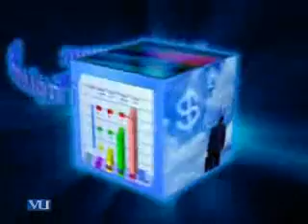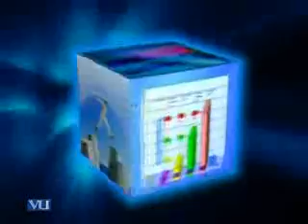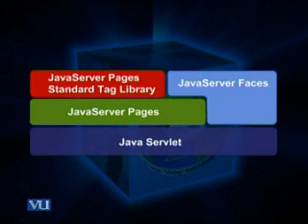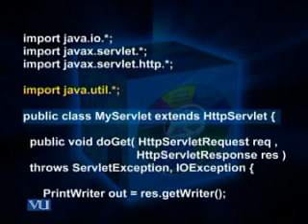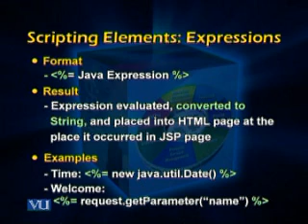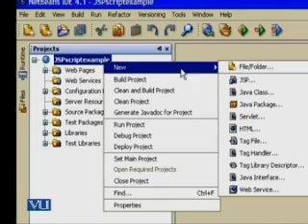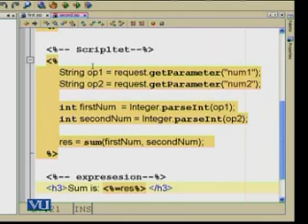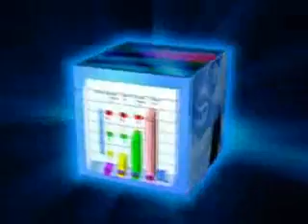CS506_Lecture34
CS506 Web Development & Design